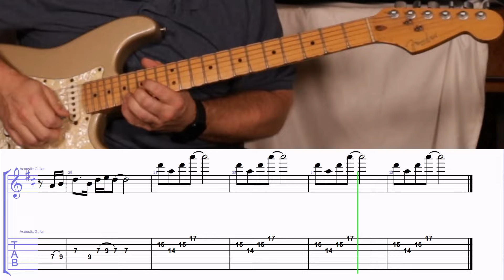How to Play the Melody and Solos to People Get Ready by Rod Stewart and Jeff Beck on Guitar with TAB